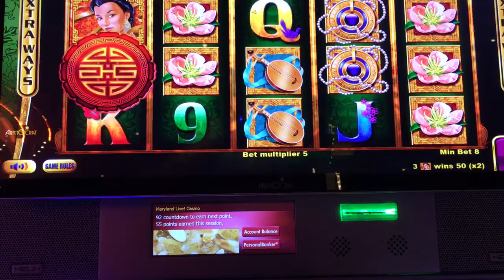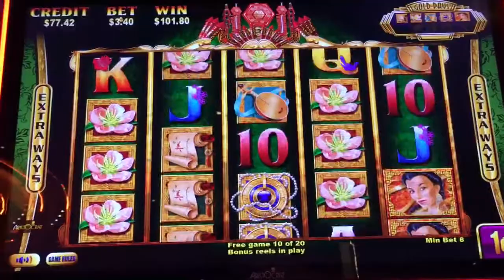Gold Pays Slot Bonus Nice Win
Not sure of the real name of this slot.